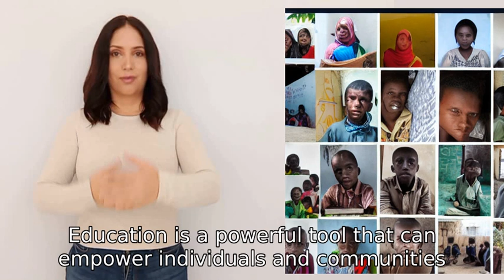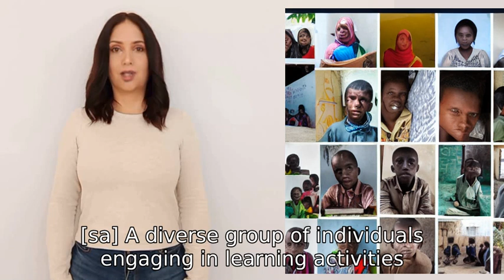People with little to no education, hundreds of millions of them moving at the same time, how is tha